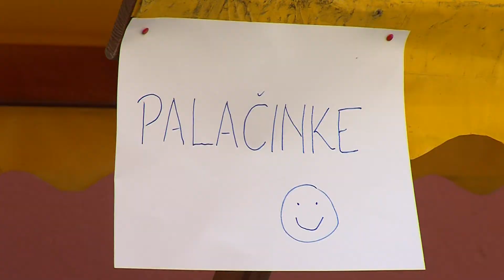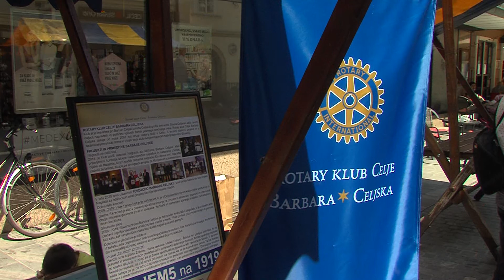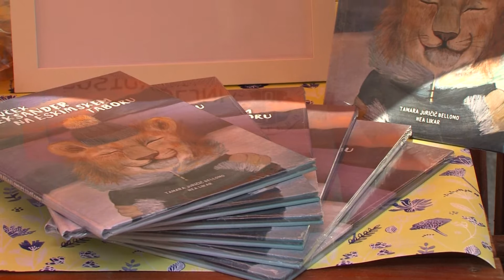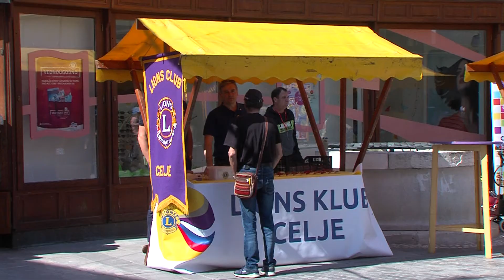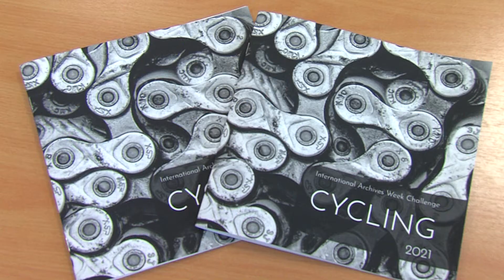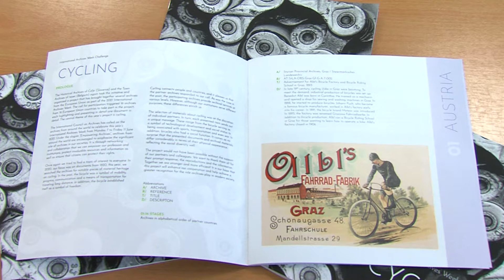Dogodki dneva 14.6.2021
Veterani in častniki zbrani v Velenju.
Dobrodelno Celje.
Mednarodni arhivski teden.
Cinkarnarke tudi kadetske državne prvakinje.